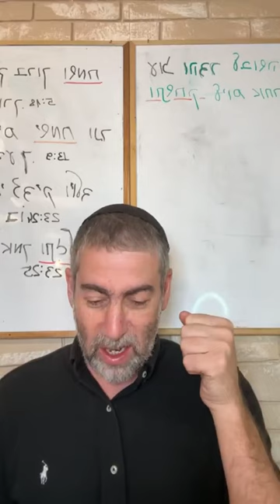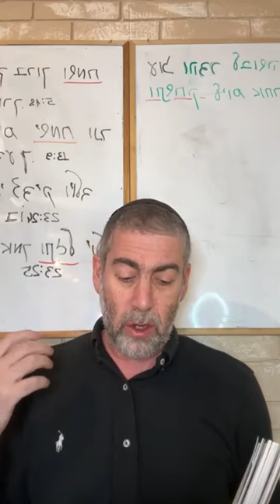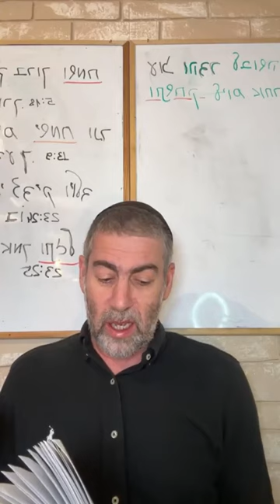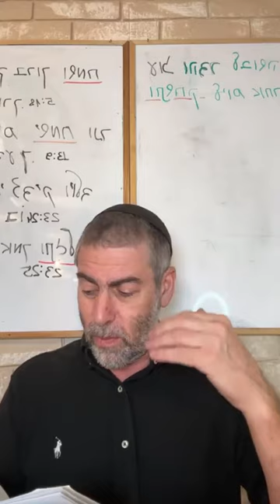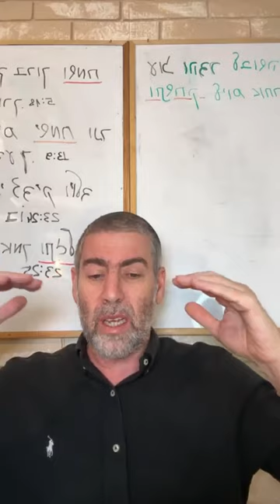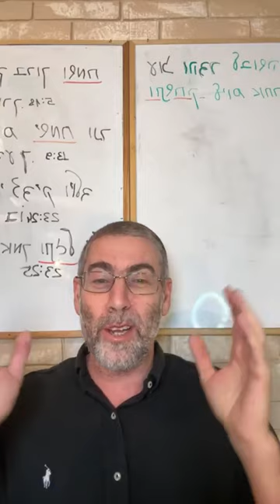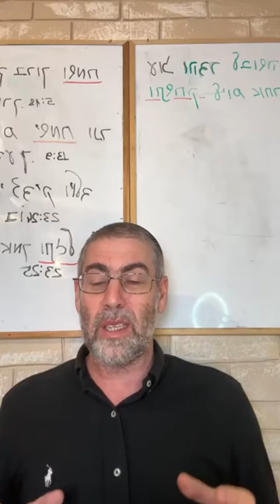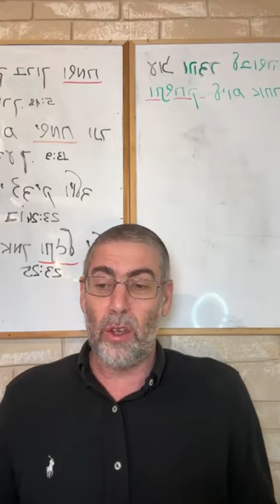✡️ Ицхак Пинтосевич: Обрести веру и понимание. Благодари - и будет хорошо | О благодарности. Урок 24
Все страдания, проблемы и сложности - на самом деле к добру. Как нам это осознать?
История о торговце, чье судно с товаром затонуло. Как он отреагировал на полученные новости? Объяснение радикальной идеи о добре и зле, а также о благодарности Вс-вышнему.
Случай с учеником раби Шалома Аруша. Учимся видеть свет Машиаха в событиях, которые на первый взгляд могут показаться негативными и печальными.
Если человек не может радоваться и  благодарить ь на что это должно быть для него указанием?
Что дает умение радоваться страданиям? Ответ, который дает Талмуд. О грехе беспричинного нытья и его исправлении.
Кто первый страдает от пессимизма и паранойи? Как последствия этого поведения можно сравнить с задолженностью в банке?
Через благословление и благодарность Вс-вышнему сегодня человек исправляет грех нытья, совершенный в прошлом.
Почему раби Нахман говорит: "все беды и страдания, не дай Б-г...", если все это в конечном счете дается к добру? Чего ждет от нас Вс-вышний и какова истинная духовная цель испытаний?
Важность умения видеть добро Вс-вышнего, когда все хорошо.
За любым негативным действием есть позитивное намерение. Пример в ситуации с мужем и женой, когда жена требует от мужа ей помогать. Как можно подходить к любой ситуации с позитивом?
Изучение книги рава Зелига Плискина "Thank You". Человеку свойственно постоянно оценивать ситуацию и реагировать на нее в зависимости от этих оценок.
Ситуация с человеком, который хромает из-за боли в ногах. Варианты реакции и их результаты. Осознание того, что все относительно.
То, как мы оцениваем ту или иную ситуацию - наш личный выбор.
Почему человеку, который испытывает трудности, нельзя говорить, что у него нет проблемы?
Постоянное стремление к позитиву становится привычкой и дает хорошее отношение к жизни в целом.
История о человеке, который потерял богатство, но оставался радостным и счастливым. Какая правильная установка помогла ему жить с оптимизмом и благодарностью?
От чего зависит уровень нашей благодарности? Простой и очевидный ответ.